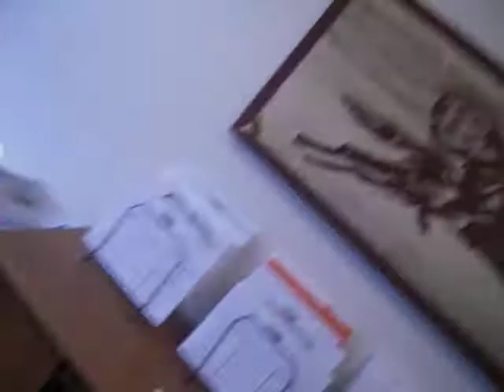The most rootinest tootinest cowboy EVER, Cowboy Cliff...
Cliff is awesome! He is older retiree guy I know from church. He makes me smile everyday I see him so please be easy with him. Enjoy one of the highlights of my day.